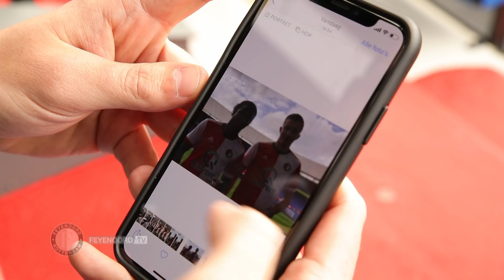Dylan Vente & Tyrell Malacia ondertekenen nieuw contract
Reportage van de contractondertekeningen van Dylan Vente (tot 2022) & Tyrell Malacia (tot 2023).